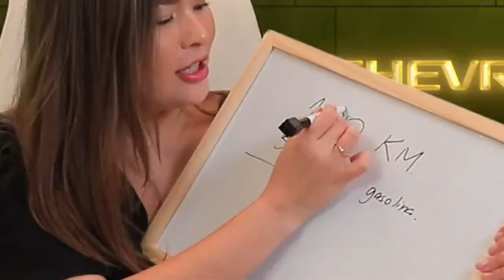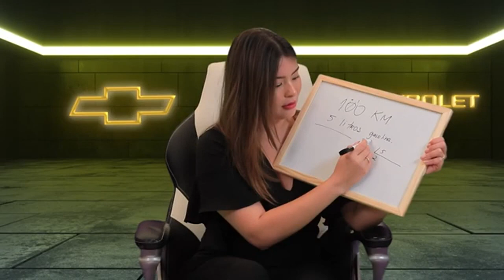INFORME SABE ESPAÇO BOM É O QUE É BEM UTILIZADO, COMO NO CHEVROLET TRACKER 2023